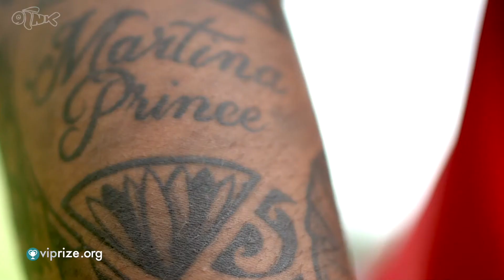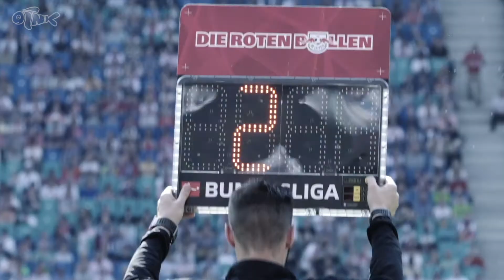B-Roll Footage // oinkfilm Workshop // 05.05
Für mehr Infos und Goodies kannst du dich in den Newsletter eintragen.

Schnittbilder oder B-Roll Shots sind sehr wichtig im Schnitt um den Handlungsbogen anschaulicher erzählen zu können. Hierfür sollte man möglichst verschiedene Objektive und Winkel ausprobieren, um später in der Postproduktion beim Schnittprogramm über genügend Auswahl und Variation zu verfügen. Ob man vor, während oder nach dem Drehen die Schnittbilder filmt ist an sich ganz egal. Manchmal macht es sogar Sinn, den Dreh zu unterbrechen, wenn einem die Blitzidee kommt. Die Schnittbilder zeigen dem Zuschauer, worum es in deinem Film geht und machen diesen noch spannender. Zum Beispiel Nahaufnahmen vom Interviewpartner oder des Interviewten. Ohne Schnittbilder ist dein Film für den Zuschauer viel unspektakulärer, auch wenn der Inhalt eigentlich interessant ist. Bilder werden vom Menschen viel schneller wahrgenommen als jeden anderen Wahrnehmungssinn und bleiben dadurch auch länger im Gedächtnis. Es ist also sehr wichtig, dass der Kameramann auch Szenen filmt, die nicht sofort offensichtlich sind. Schau dich im Raum oder im Umfeld des Protagonisten um und überlege wie man seinen Charakter oder seine Aussage mit Bildern noch besser erzählen kann. Trotz dem häufig knapp kalkuliertem Drehplan ist es wichtig, dass man diesen Aspekt nicht vernachlässigt, denn gute Schnittbilder machen in der Regel einen guten Film aus.

🧜🏼‍♂️🎥🌍oinkfilm Filmproduktion:
Kreation und Umsetzung von starkem Content.
Werbespots | Dokus | Imagefilme | Musikvideos | Fotos | Social Media Content